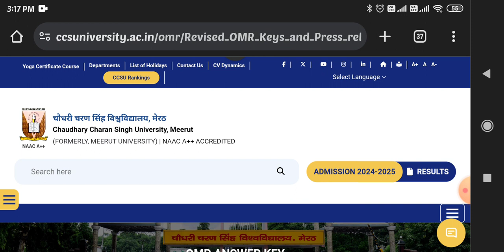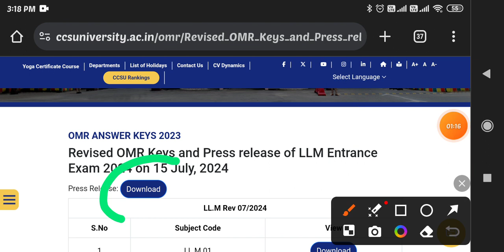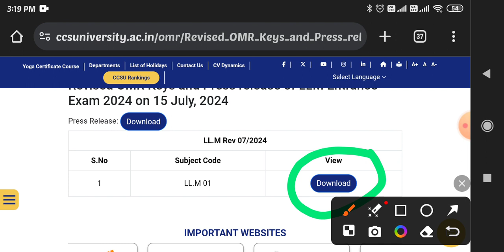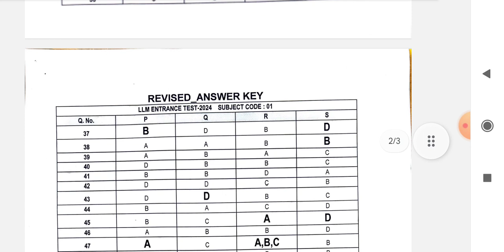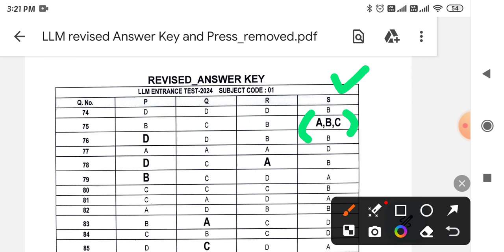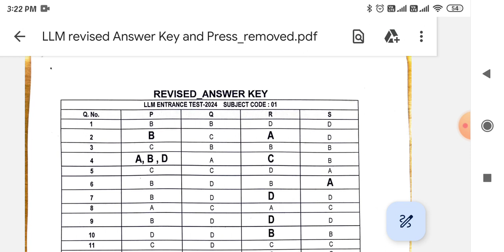CCSU LLM entrance exam Revised Answer key 2024 CCSU LLM answer key CCSU new update ccsu LLM result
LLM ENTRANCE EXAM